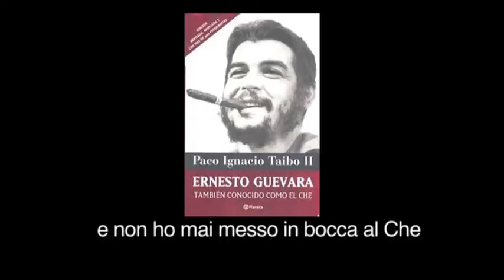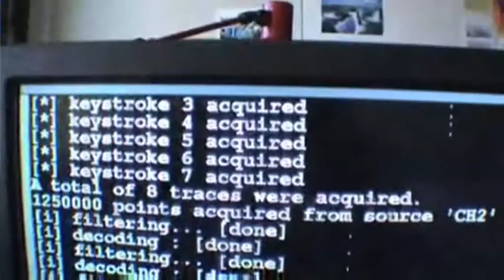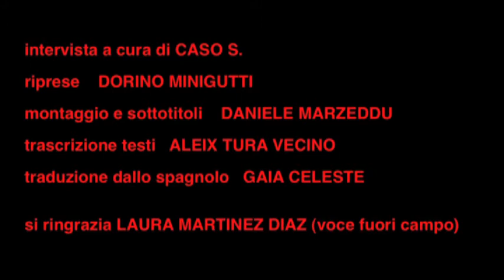Un rivoluzionario di passaggio. Intervista a Paco Ignacio Taibo II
NADiRinforma propone la visione dell'intervista allo scrittore Paco Ignacio Taibo II
dal titolo:

Vi proponiamo qui sotto il video dell'intervista originale (sottotitolata in italiano), realizzata durante le giornate del festival Cruzando Fronteras a Mahahual (Messico). Come è noto, un'intervista è quasi sempre un lavoro collettivo e, in questo caso, è doveroso un ringraziamento particolare a chi ha messo a disposizione le proprie riflessioni, le competenze linguistiche e il proprio tempo per la buona riuscita di questo video.
In particolare si ringraziano: Dorino Minigutti (riprese); Daniele Marzeddu (montaggio e sottotitoli); Aleix Tura Vecino (trascrizione in spagnolo); Gaia Celeste (traduzione in italiano) e Laura Martinez Diaz (voce fuori campo).